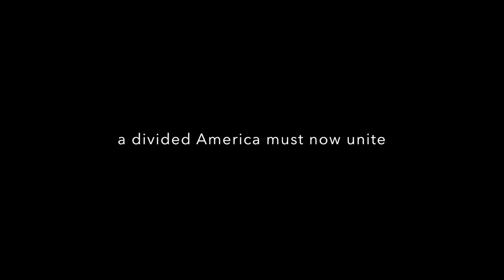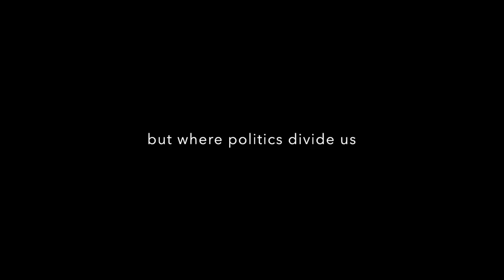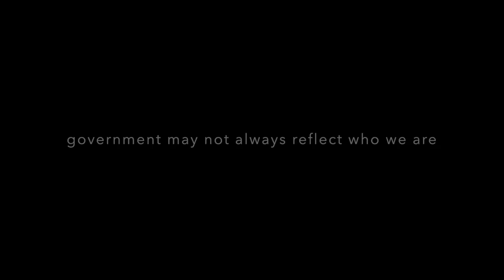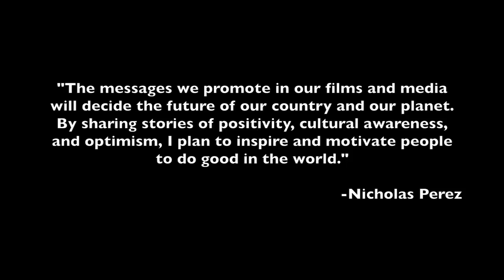Where Politics Divide Us, Our Stories Unite Us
An inspirational video created for my application to USC's School of Cinematic Arts. Describes how the American film and media culture can help guide a divided America during a national political identity crisis.